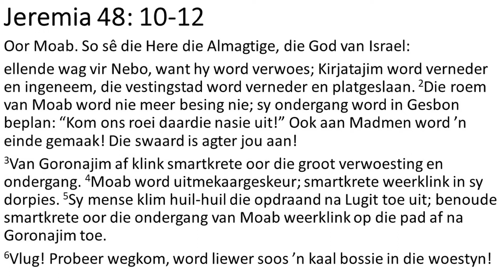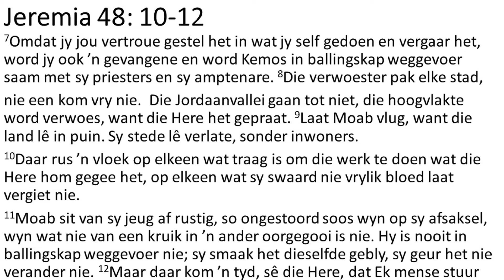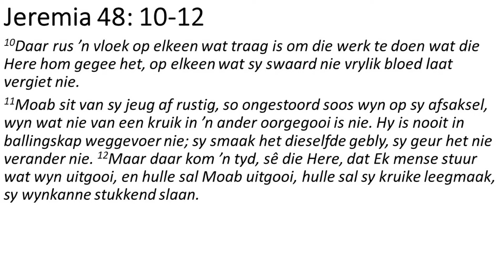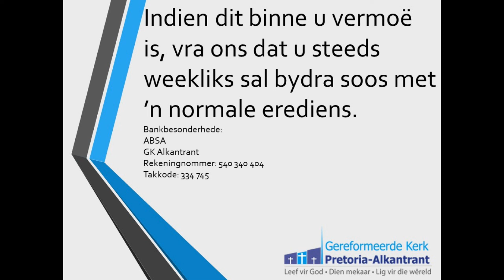Slegs preek en gebede - Jeremia 48 - Die kinders van God is nie gemaak vir gemakstoele nie!